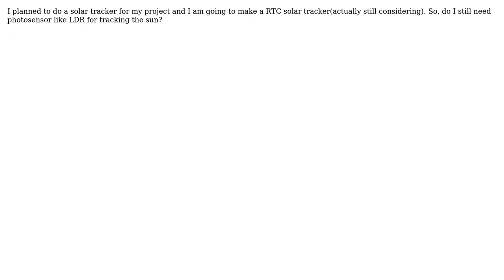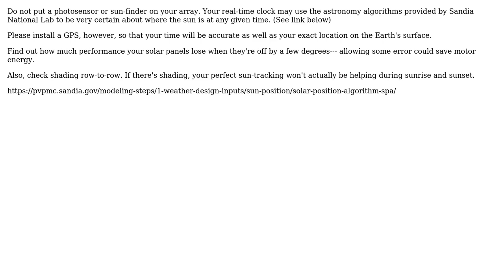Engineering: Did a RTC solar tracker need any photosensor? (2 Solutions!!)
Engineering: Did a RTC solar tracker need any photosensor?

With thanks & praise to God, and with thanks to the many people who have made this project possible! | Content (except music & images) licensed under CC BY-SA | Music | Images & others | With thanks to user Solar Mike user Geddoe user elliot svensson and the Stack Exchange Network Trademarks are property of their respective owners. You are responsible for your own actions.